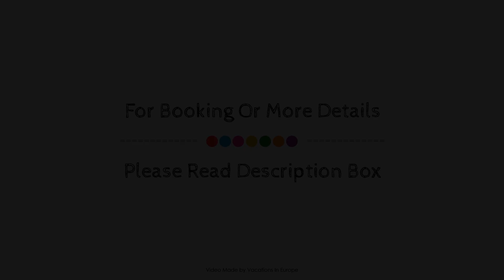Marie Hotel, Kos Island, Greece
About Property:
Set in a prime location of Kos Island, Marie Hotel puts everything the city has to offer just outside your doorstep. Both business travelers and tourists can enjoy the property's facilities and services. Service-minded staff will welcome and guide you at Marie Hotel. Guestrooms are designed to provide an optimal level of comfort with welcoming decor and some offering convenient amenities like air conditioning, wake-up service, mini bar, balcony/terrace, television. The property offers various recreational opportunities. Convenience and comfort make Marie Hotel the perfect choice for your stay in Kos Island.
Searching For
1. Marie Hotel - Kos Island
2. Marie Hotel - Kos Island Virtual Tour
3. Marie Hotel - Kos Island Rooms
4. Marie Hotel - Kos Island Amenities
5. Marie Hotel - Kos Island Videos
6. Marie Hotel - Kos Island Offers
7. Marie Hotel - Kos Island Deals
Audio Credit:
Track Title: Reasons To Hope
Artist: Reed Mathis